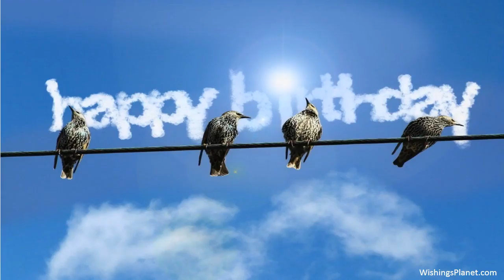Happy Birthday to Cj